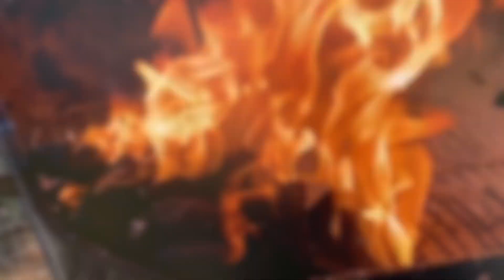Steak !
Steak in isolation (with cat). Just for fun. Hope everyone is good !